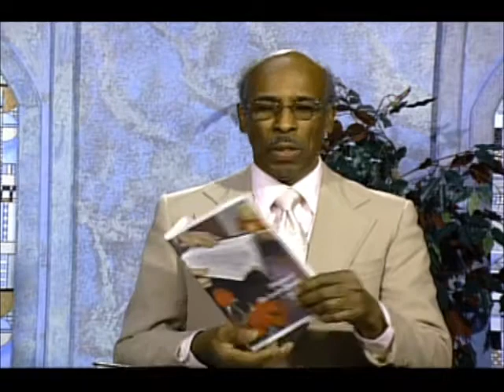History of the Lords Church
Where do all the church's come from?